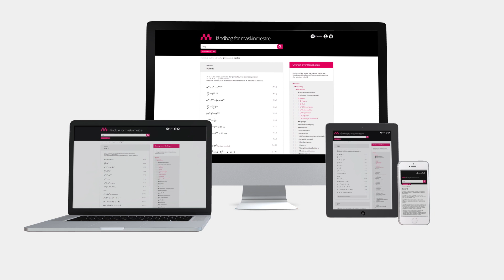Håndbog for maskinmestre er gratis for vores studerende